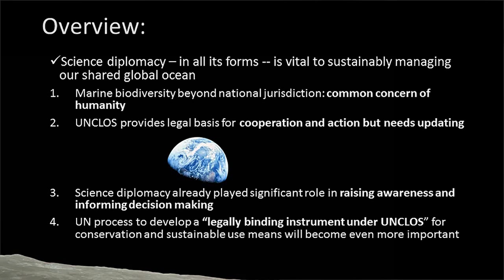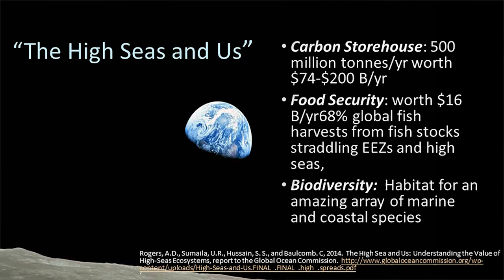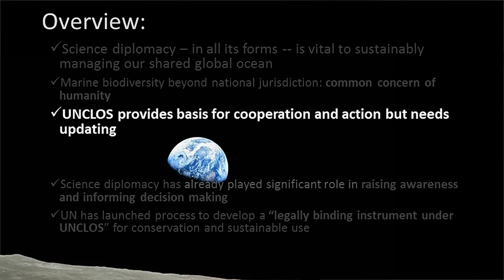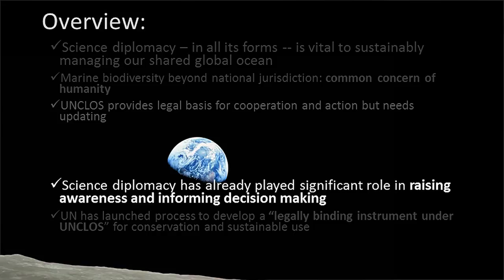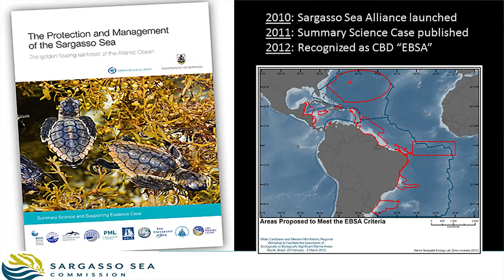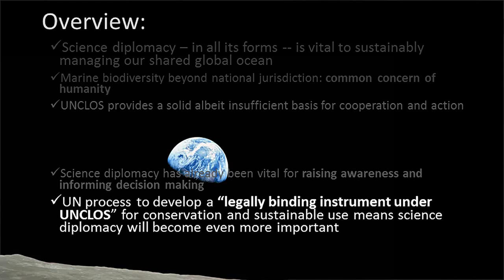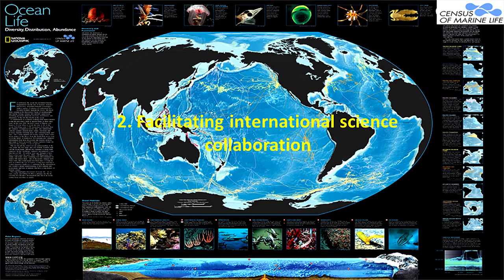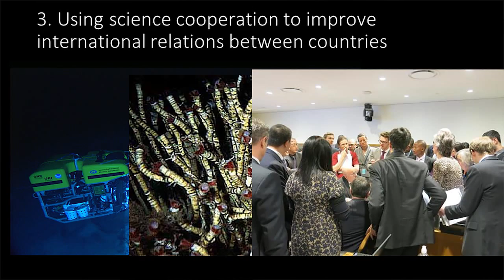Kristina Gjerde - Transboundary and Shared Resources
Kristina Gjerde from the Middlebury Institute of International Studies at Monterey talks at Science Diplomacy 2015: Scientific Drivers for Diplomacy.